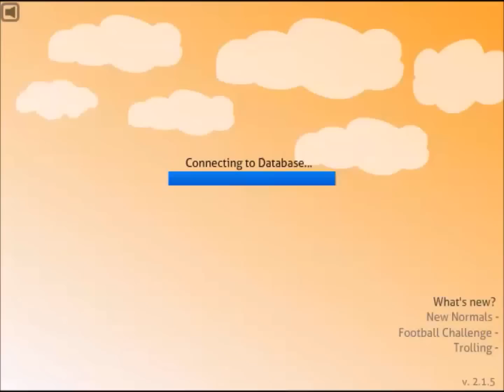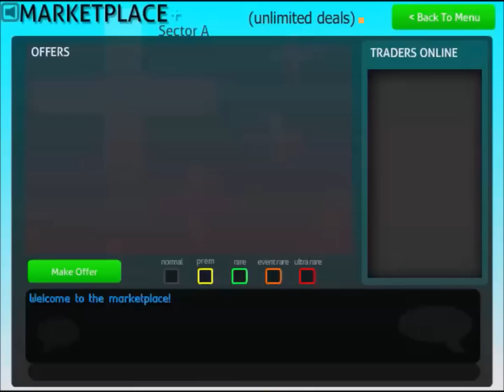Stick Run - New Update ( Value Skin- Axe- Chef Hat- Tennis Racket )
Hello, in this video i'm showing the new items in Stick Run!
Special Thanks To Kerolos Hany